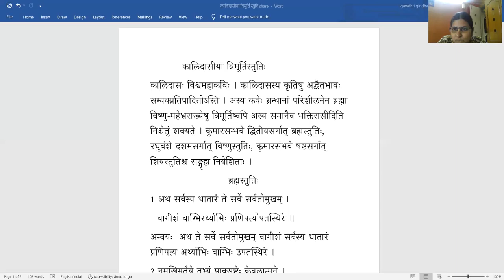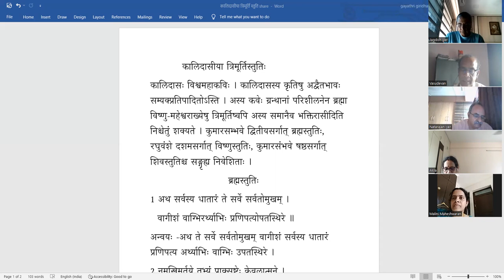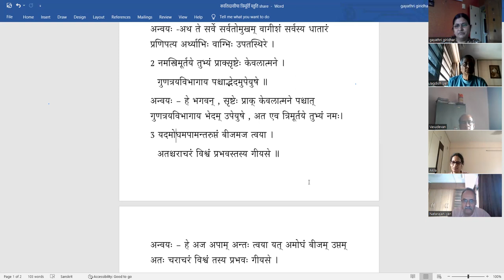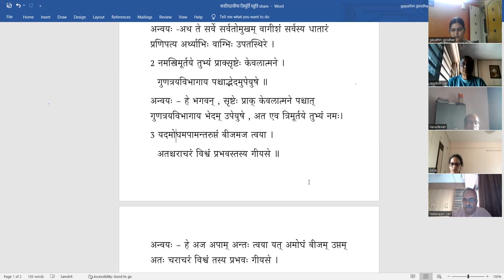Surasaraswathi Turiya - Lesson 4 - Part 1